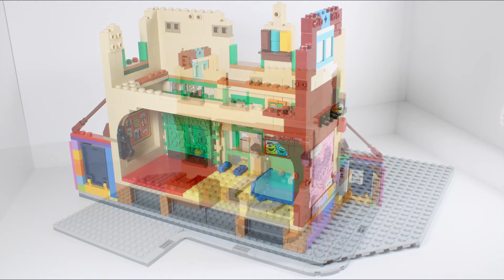LEGO Ideas 123 Sesame Street Speed Build - Lego 21324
Today I am going to building the LEGO Ideas 2020 123 Sesame Street kit.

Now you can tell everyone how to get to Sesame Street and spark nostalgic memories when you build and display this LEGO 21324 Ideas 123 Sesame Street set, featuring the iconic 123 Sesame Street building including Elmo's bedroom and Bert and Ernie's apartment, including the iconic portrait of the pair and Ernie's bath.  The set also features Hooper's Store, Big Bird's nest, Oscar the Grouch's trash can and more.

The Lego Sesame Street set features Lego Elmo, Cookie Monster, Bert and Ernie minifigures, plus Lego Oscar the Grouch and Big Bird figures; Also includes Slimey the Worm, Dorothy the Goldfish, Radar the Teddy Bear and Rubber Ducky figures

The LEGO Ideas 123 Sesame Street set measures over 9.4” (24cm) high, 14.2” (36.2cm) wide and 8.2” (21cm) deep.

Ages: 18+
Price: £157.00

So you don´t miss any new Videos in the future !

Picture source